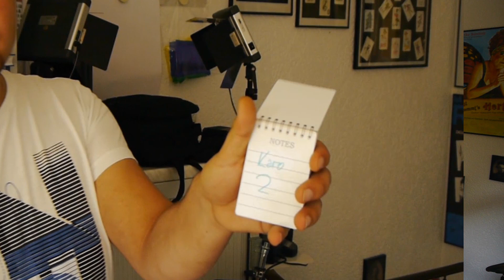Noted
Noted präsentiert von Ahmet Kocak